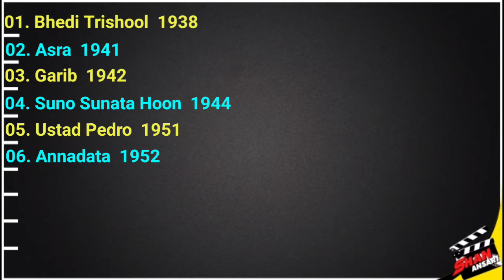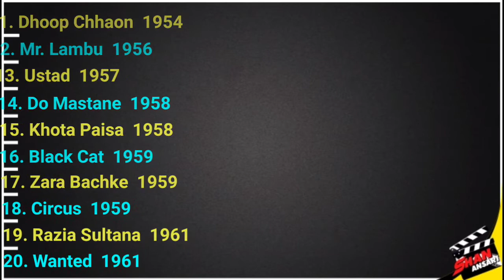N A Ansari - Movies List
Nisar Ahmad Ansari All Movies List